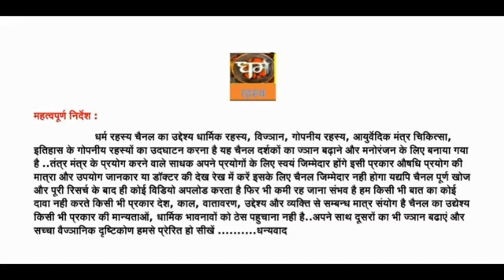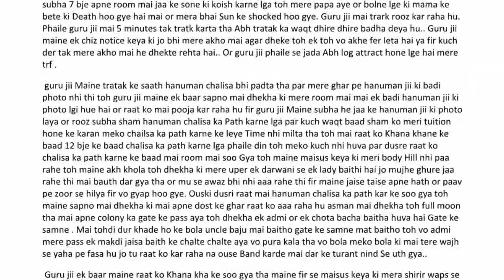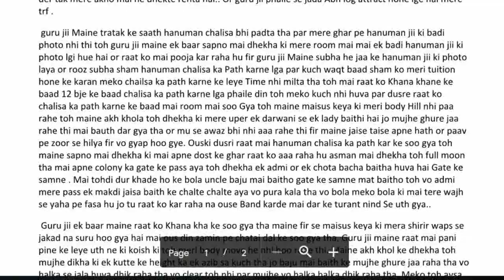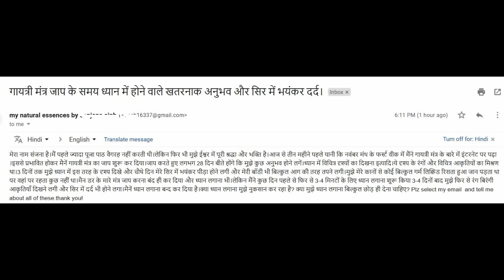एक दिन की डाकिनी साधना और हनुमान चालीसा गायत्री मंत्र प्रभाव